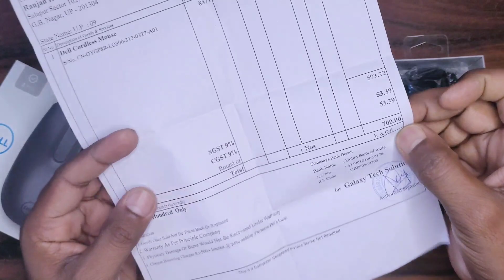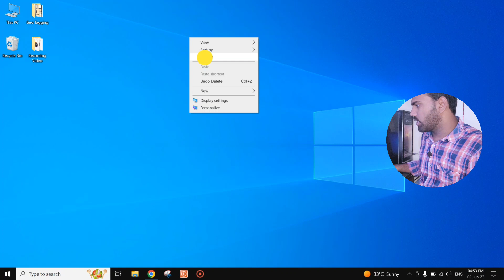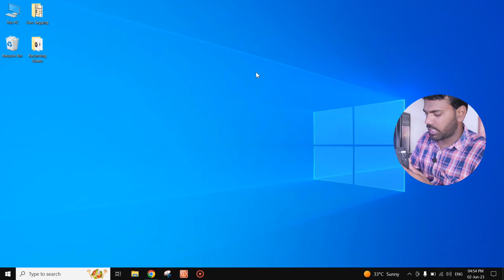Dell WM118 Wireless Mouse | Unboxing And Review || Best Wireless Mouse Under 699/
Dell WM118 Wireless Mouse | Best Wireless Mouse Under 699/-

For Buy Dell WM118 Wireless Mouse